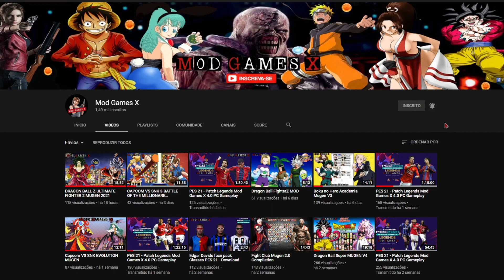✔️🎮 Ao vivo ✔️ 🔴 New PES LEGENDS MGX 9.8.4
Caso não tenha conta vincule meu código de convite
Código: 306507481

✔️PES 2021 Classic patch Mod Games X 9.0 PES 2021 PC

🎮 UPDATE 9.5 NOVIDADES E MELHORIAS
✔️ - Novos menus na configuração de sistema temas.
✔️ - Correção de alguns bugs.
✔️ - Novas minifaces All Stars.
✔️ - Chants e Hinos de Seleções.
✔️ - Novos jogadores em equipes one year.
✔️ - Novas placas de publicidade.
✔️ - Novas seleções e clubes.
✔️- Correção de font nomes e números de kits Mod Games X & Henrique :D
✔️- Novas intos e troféus de competições ex; Champions League, Champions League Legends, Libertadores Legends, World Cup Legends, etc. By Virtua red Patch and MGX
✔️ - Sem previsão para data de lançamento.

Novas seleções "EUROPA": Alemanha 1996, Croácia 1998, R. Tcheca 2004, Dinamarca 1992, Espanha 1998, França 1986, França 2000, França 2002,  França 2004, Grécia 2004, França 2014, Itália 1994, Itália 2012, Inglaterra 1966, Inglaterra 2000, Inglaterra 2004, Holanda 2002, Holanda 1974, Holanda 1988, Holanda 2000, Holanda 2004, Holanda 2014, Portugal 1096, Portugal 2000, Russia 2008,  Portugal 2004,  Espanha 2012, Portugal 2016, Suécia 2004, Suiça 2014, Turquia 2002, Ucrânia 2006, Gales 2016

Novas seleções "América do Sul": Argentina 1993, Argentina 1994, Argentina 2004, Brasil 1958, Brsil 1997, Brasil 2004, Brasil 2005, Chile 2016, Colômbia 1990, Colombia 2014, México 2006, Peru 2004, EUA 2005, Paraguai 2002 e Uruguai 2002

Novas Seleções da Africa: Camarões 2002, Costa dpo Marfim 2006, Nigeria 1998, Senegal 2002 e Nigeria 2002.

Novas Seleções Asia/Oceania: Austrália 2004 e Japão 2004

Novos clubes EX: Ajax 2004-05, Arsenal 2004-05, Bayern_Munich 1999-00, Bayern_Munich 2002-03, Barcelona 2007, Chelsea 2004-05, Celtic 2002-03, Manchester 1994, At Madrid 2002, Deportivo de La Coruña 2003-04, Feyenoord 2001-02, Inter de Milão 1999-00, Inter de Milão 2006-07, Juventus 2000-01, Liverpool 2002-03, Liverpool 2006-07, Manchester United 2004-05, Manchester United 2006-07, Manchester United 2008-09 , Milan 2002-03, Milan 2007-08, Milan 95-96, PSV 1995-96, PSV 1999-00, Real Madrid 2006-07, Real Madrid 2009-10, Roma 2004-05, Liverpool 00-01, Wolfsburg 2008-09.

00:00 MOD GAMES X